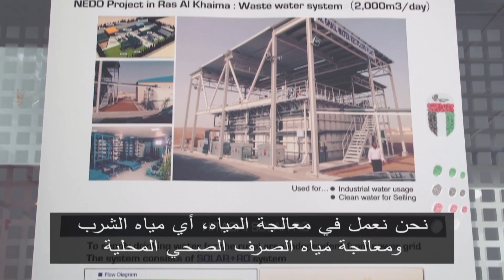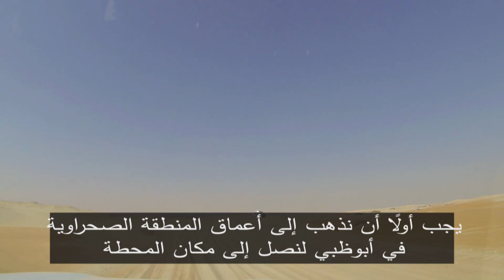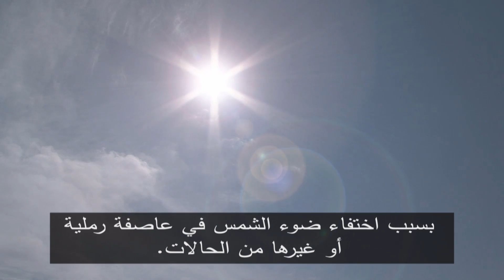الحلول: محطات هيتاشي لتحلية المياه بالطاقة الشمسية، أبوظبي.- Hitachi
تُعد الطاقة النظيفة إحدى الضروريات في أبوظبي وأحد متطلبات مشروع تشغيل محطات تحلية المياه باستخدام الطاقة الشمسية. تتميز أبوظبي بالأشعة الشمسية الوفيرة وتستطيع الطاقة الشمسية أن تتغلب على التكاليف الباهظة لتشغيل المحطة باستخدام الطاقة الكهربائية، ولكن الأهم من ذلك هو أنها لا تحمل أي انعكاسات سلبية على البيئة.